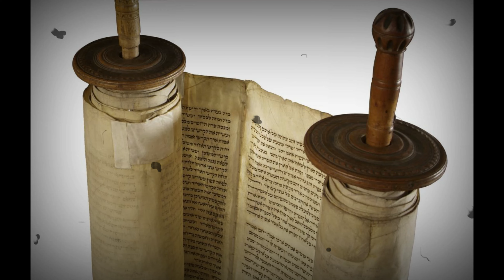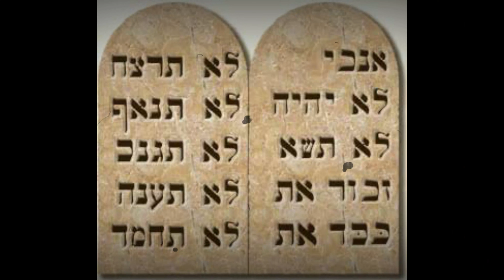🔵 Por Que los Judios Usan KIPA Todo lo Que NECESITAS Saber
Bienvenidos 😀 en este video exploraremos el significado profundo que tiene la kipa para el judaismo y los judios y como este representa uno de los simbolos religiosos por excelencia de la cultura judia.

Si estas interesado en comprar un kipa de dejo el link a continuacion